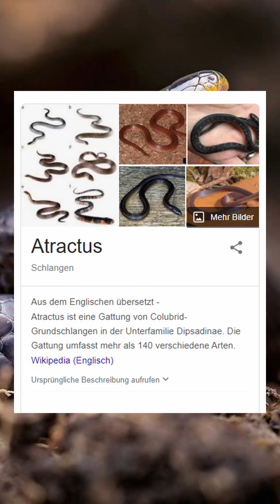Drei Neue Schlangenarten auf einem Friedhof entdeckt!!